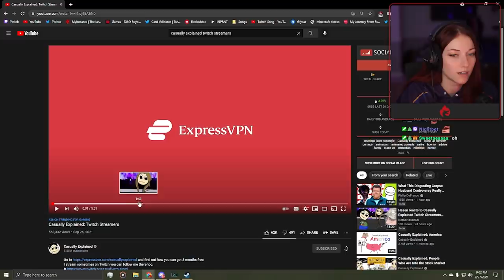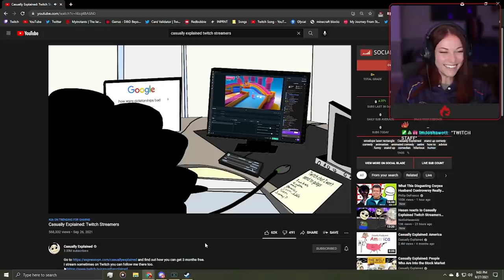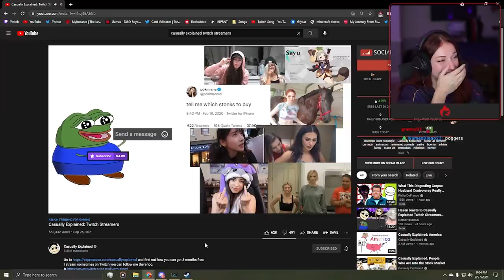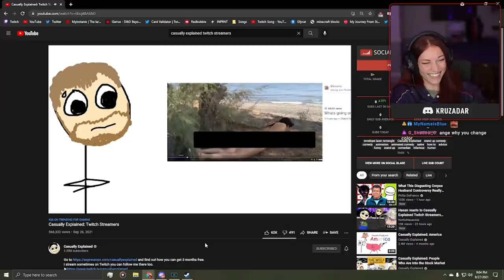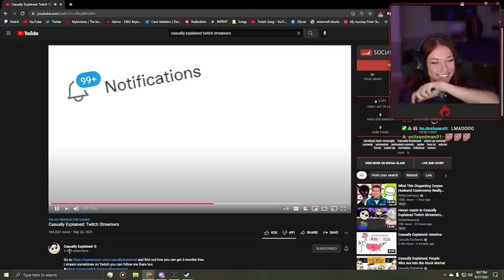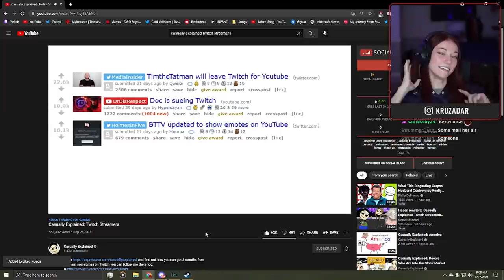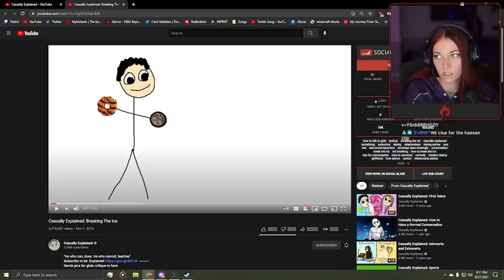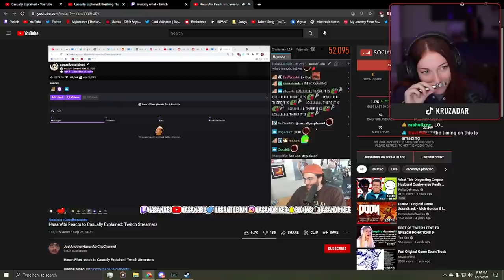Kruzadar reacts to HasanAbi & Casually Explained: Twitch Streamers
SOCIALS:  @Kruzadar

Kruzadar reacts to Casually Explained: Twitch Streamers along with HasanAbi 's clipped reaction to the perfect timing moment that Casually Explained pulled off on him.